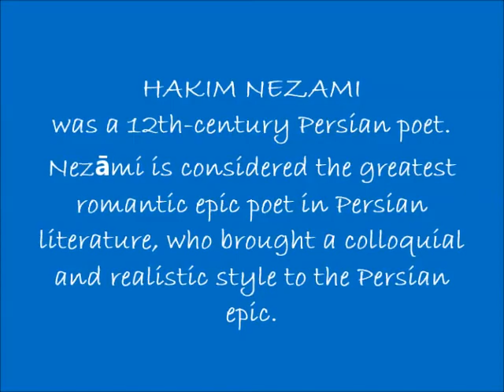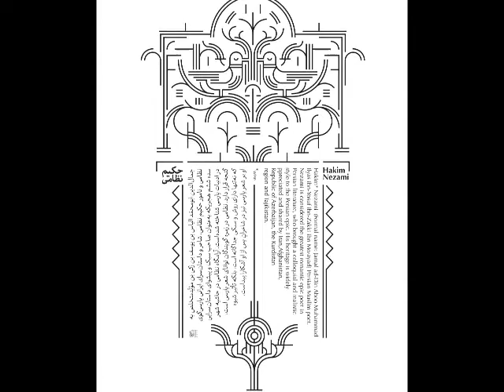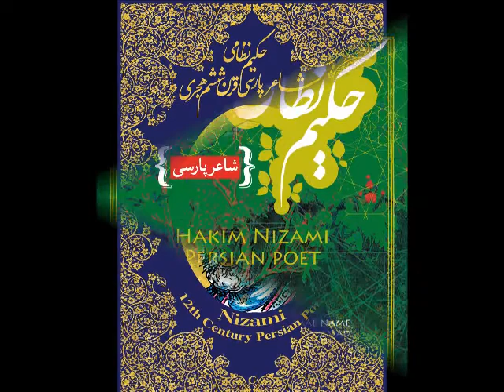Hakim Nizami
Nizami Ganjavi  (c. 1141–1209),  or Nezāmi, whose formal name was Jamal ad-Dīn Abū Muḥammad Ilyās ibn-Yūsuf ibn-Zakkī, was a 12th-century Persian poet. Nezāmi is considered the greatest romantic epic poet in Persian literature, who brought a colloquial and realistic style to the Persian epic. His heritage is widely appreciated and shared by Afghanistan, the Republic of Azerbaijan, Iran, the Kurdistan region and  Tajikistan.